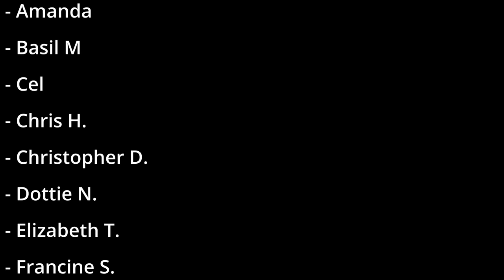Sleep Hypnosis to Fall Deeply Asleep in Minutes (Sleep Meditation) - Dark Screen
This sleep hypnosis will help you to fall deeply asleep in minutes with my calming English female voice and natural background music.  In this hypnosis you will relax in minutes as you come with me on a relaxing autumn walk through as the seasons turn.  Visualize the colours of autumn, leaves gently falling and smell nature's calming aroma. You will be guided into a peaceful sleep as you drift off into a restful sleep. Allow the music to help you relax and enjoy the journey ahead. Let go completely and allow yourself to fall asleep feeling deeply relaxed and refreshed.

0:00 Introduction
1:00 Sleep Hypnosis to fall deeply asleep in minutes

📱Get a free 30 day Guest Pass for the Aura app

💸Do you like my work and want to support me?